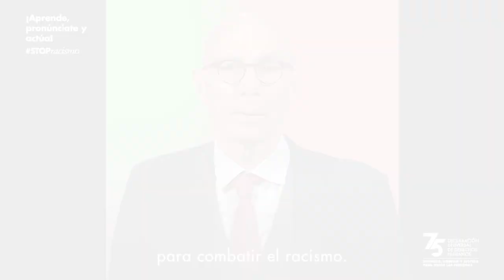Día Internacional de la Eliminación de la Discriminación Racial: Declaración del Alto Comisionado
En su mensaje para el Día Internacional de la Eliminación de la Discriminación Racial, el Alto Comisionado de la ONU para los Derechos Humanos, Volker Türk, hace un llamado a los Estados a confrontar los legados de la discriminación racial y alcanzar la justicia reparatoria, y a las personas a luchar contra las fuerzas de la discriminación, el odio, el fanatismo y la violencia, y en su lugar construir sociedades basadas en la igualdad, el respeto y la justicia.